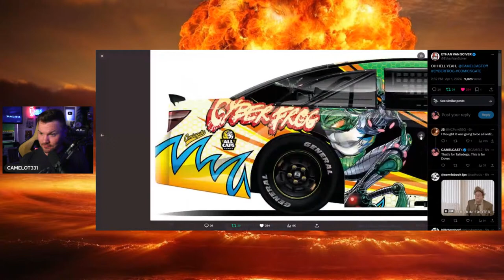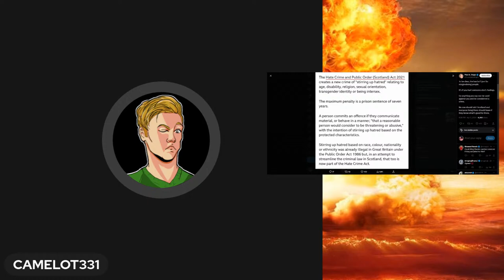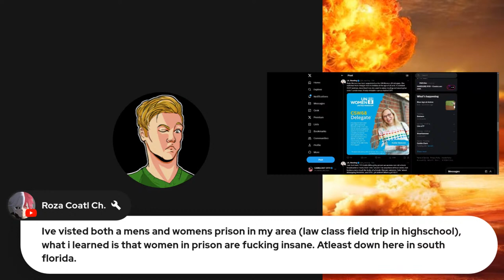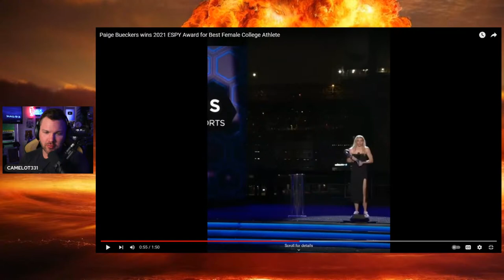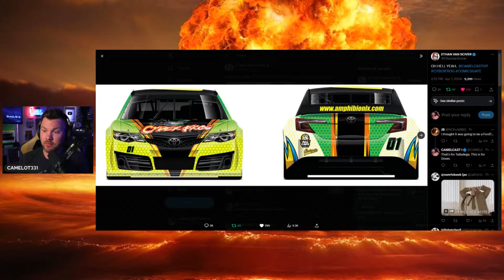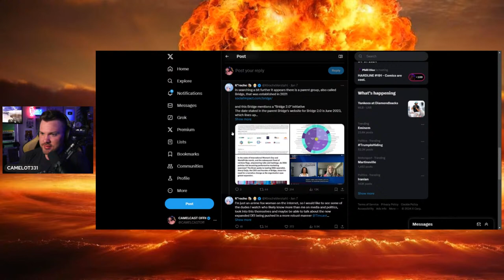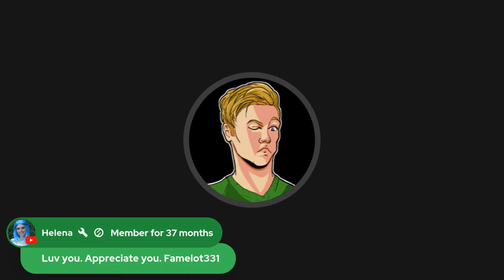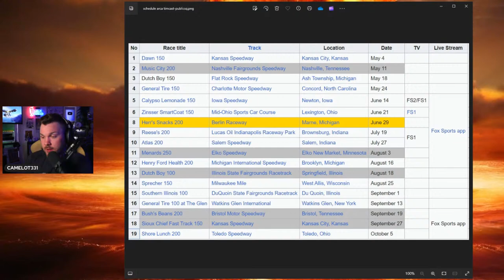I'm EXTREMELY Sick | Quitting Youtube For Racing | Also, J.K. Rowling to Be Arrested?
CAMELcast  Movies, Shows, woke, and much more.
Send me stuffs:
Also Devin for the art and thumb and filming:
/ devinnspell
Make sure you try STREAMYARD! It destroys OBS